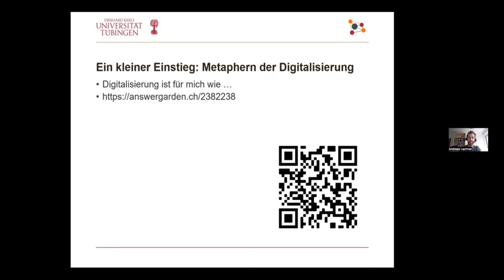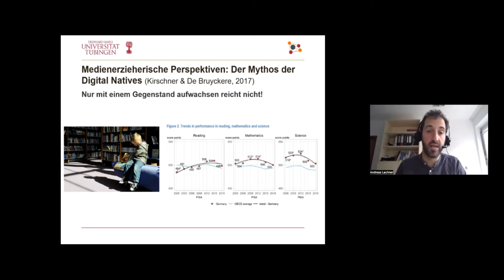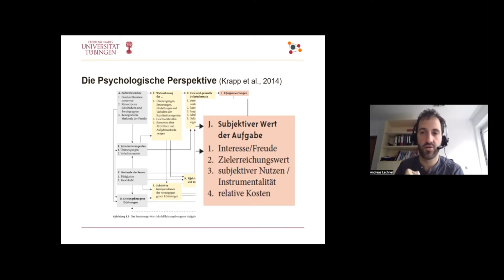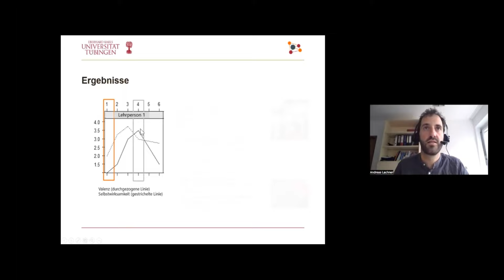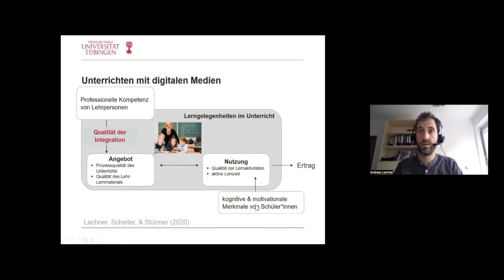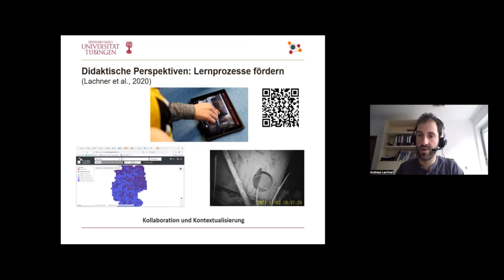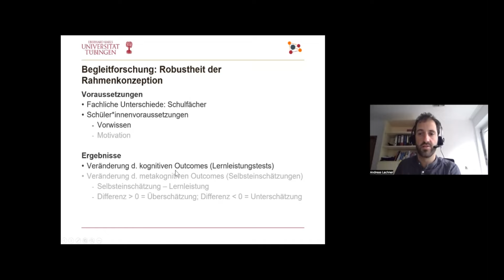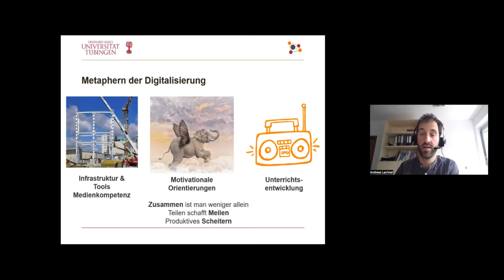Lernen in der digitalen Transformation: Wie kann digital gestützter Unterricht gelingen?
Vortrag von Prof. Dr. Andreas Lachner von der Universität Tübingen im Rahmen der digitalen Tagung „Medienbildung, Digitalisierung und Inklusion – Pädagogische und fachdidaktische Perspektiven auf Schule und Unterricht“ der PSE Stuttgart-Ludwigsburg am 17. & 18. März 2022.